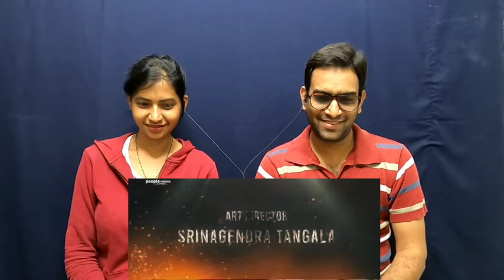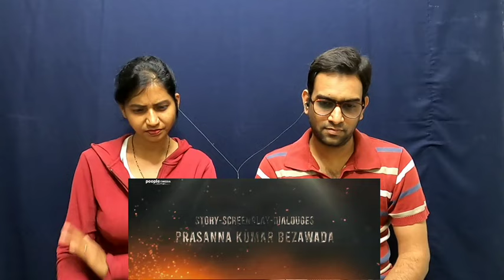Dhamaka Telugu Movie Trailer Reaction | Ravi Teja | Sreeleela | Thrinadha Rao Nakkina | Bheems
Dhamaka Telugu Movie Trailer Reaction | Ravi Teja | Sreeleela | Thrinadha Rao Nakkina | Bheems Ceciroleo | Cine Entertainment

Hello guys, here is our reaction Dhamaka Telugu Movie Trailer. Hope you all will enjoy our reaction. Watch & Share!!!

Dhamaka Telugu Movie Trailer on People Media Factory. Dhamaka Latest 2022 Telugu Movie starring Ravi Teja and Sreeleela in lead roles. Directed by Trinadha Rao Nakkina. Produced by TG Vishwa Prasad under People Media Factory, Co-Produced by Vivek Kuchibhotla & Music by Bheems Ceciroleo.

Dhamaka Is Releasing Worldwide In Theaters On December 23rd

Movie Details:
Cast: Ravi Teja, Sreeleela, Jayaram, Sachin Khedekar, Tanikella Bharani, Rao Ramesh, Chirag Jani, Ali, Praveen, Hyper Aadi, Pavithra Lokesh, Tulasi, Rajshree Nair & Others.
Director – Thrinadha Rao Nakkina
Co Producer – Vivek Kuchibhotla
Story – Screenplay – Dialogues – Prasanna Kumar Bezawada
Dop – Karthik Gattamaneni
Art Director – Sri Nagendra Tangala
Executive Producer – Sujith Kumar Kolli
Associate Producers – Sunil Shah, Raja Subramanian
Written By – Sai Krishna
Stunts – Ram Laxman, Venkat
Lyrics – Ramajogayya Sastry, Kasarla Shyam, Suddala Ashok Teja
Choreographers – Sekhar VJ, Jani Master, Yash
Co-Director – Raam Ravipati
Make Up – I Srinivasa Raju
Costume Designer – Swetha Varma, Preetham Jukalker
Direction Team – Raghu N, Parashuram S, Anil Anand, Chitti, Laxman, Prasanna Kumar P,
Sai Prasad G, Sushma, Shankar P, Y P Naidu
Associate Editors – Annavarapu Srinivas, Phaneendra N
Production Controller – Sitaramaraju Mallela
Production Executives – Ramana Korrapati, Siva Sankar Aakiri
Production Managers – Naresh M, Sekhar Babu, Srinivasulu Ch.
VFX And DI – Deccan Dreams
Colorist – A. Arun Kumar
VFX Supervisor – V M Jagadish

PMF Content Head – Satya Bhavana Kadambari
Head Digital Marketing – Vani Madhavi Avasarala
Publicity Design – Working Title Shiva
Pro – Vamsi-Shekar
Lyrical Videos – Divo Music
Promos – Divo Music